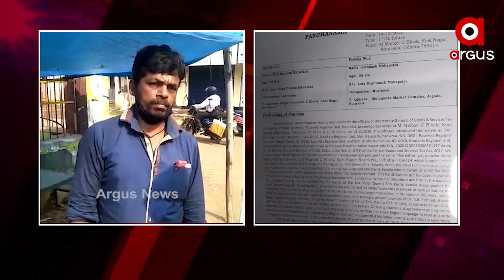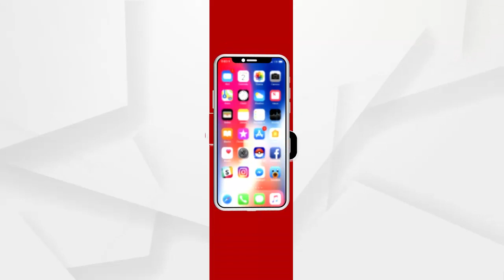ରାଉରକେଲାରେ ପୁଣି ଜିଏସଟି ଠକେଇ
ରାଉରକେଲାରେ ପୁଣି ଜିଏସଟି ଠକେଇ । ପରିବା ଦୋକାନୀ ନାଁରେ ପ୍ରାୟ 109 କୋଟି ଟଙ୍କାର ଜିଏସଟି ଠକେଇ ଅଭିଯୋଗ .